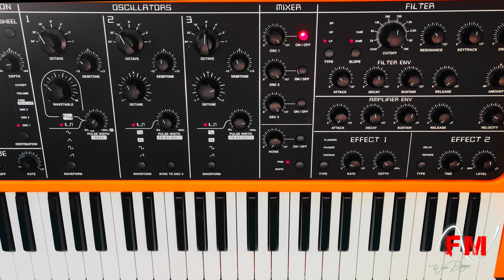FM Wave Design - Tutorial 2 - How to program Synth Brass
In this video we see how to program Synth brass sounds, inspired by the classic sounds of Prophet Brass and Africa Brass by Toto.

In questo video vediamo come programmare dei suoni di Synth brass, ispirandoci ai classici suoni di Prophet Brass e Africa Brass dei Toto.